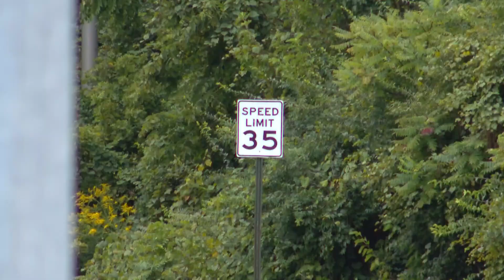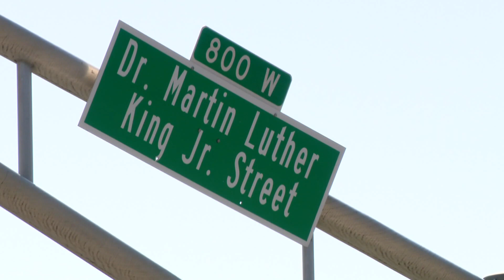Street race crash injures pregnant woman in Indianapolis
Police say they arrested two men for racing on Kessler Boulevard near I-65 Sunday night.
One of those cars allegedly rear ended another car driving on Kessler with a pregnant woman inside.